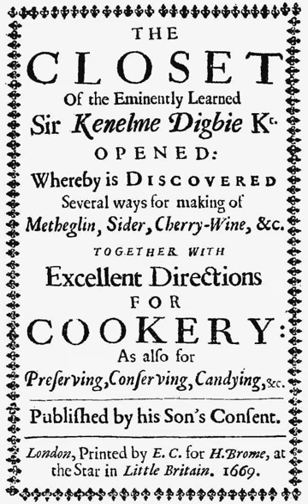The Closet Opened | Wikipedia audio article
This is an audio version of the Wikipedia Article:
The Closet Opened

SUMMARY
The Closet of the Eminently Learned Sir Kenelme Digbie Kt. Opened, commonly known as The Closet Opened, is an English cookery book first printed in 1669. It is supposedly based upon the writings of Sir Kenelm Digby, being as the title page states "published by his son's consent".
The book gives recipes for traditional English dishes such as meat pies, pasties and syllabub, but also reflects on Digby's travels around Europe, with recipes such as "Pan Cotto, as the Cardinals use in Rome". The book echoes an earlier age with some hundred recipes for brewing mead and metheglin.